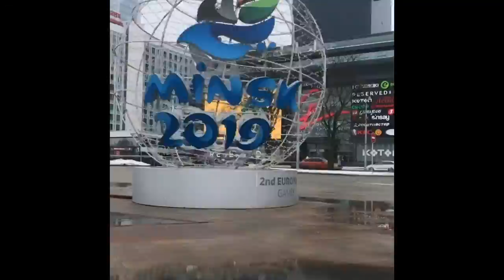Day 1 at Minsk Belarus